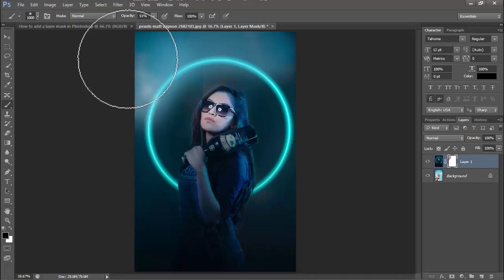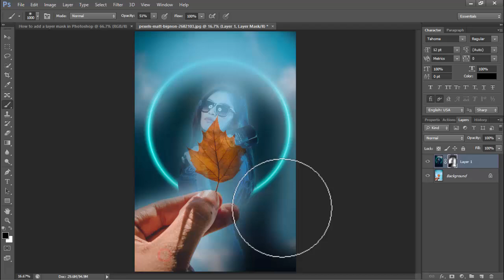How to add a layer mask in Photoshop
In this video : How to add a layer mask in Photoshop